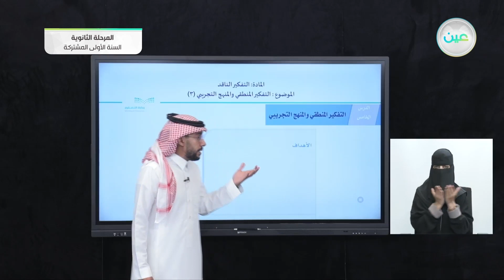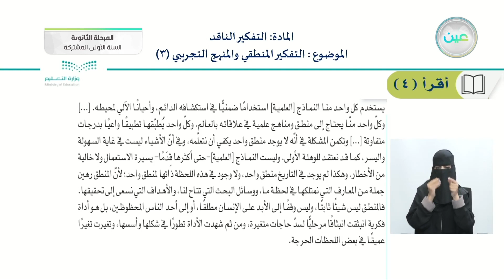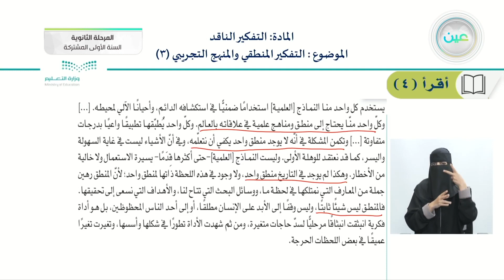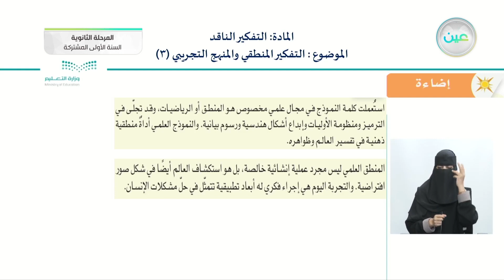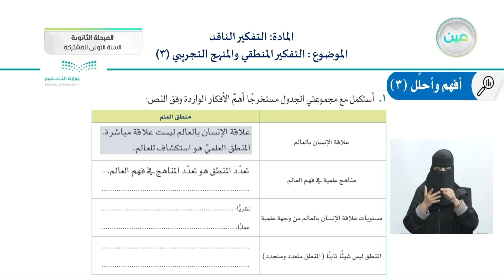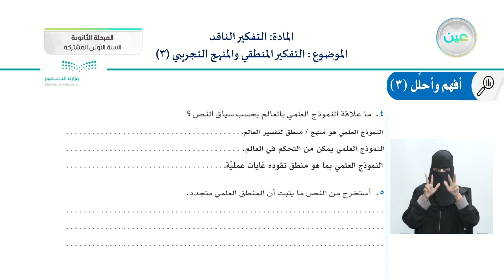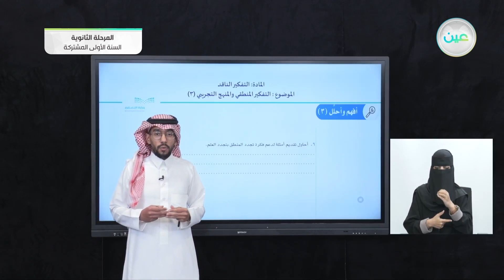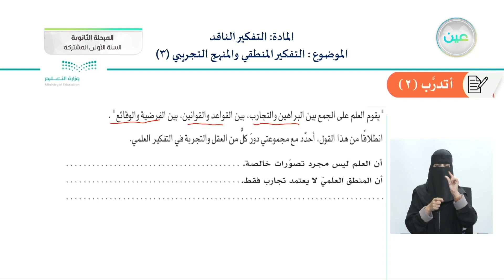التفكير المنطقي والمنهج التجريبي (3) - التفكير الناقد - السنة الأولى المشتركة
الحصة السادسة - الأربعاء - الأسبوع الحادي عشر - السنة الأولى المشتركة